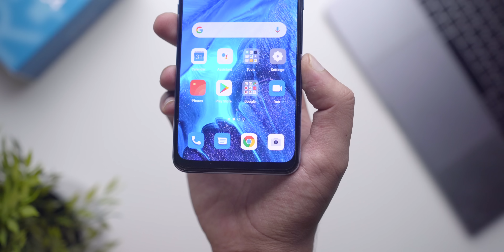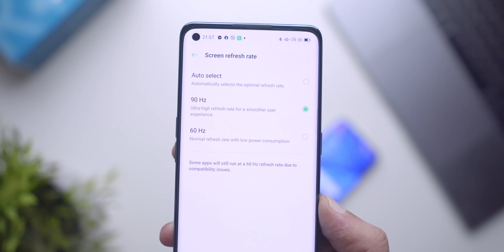Oppo Reno 4 - Reno 4 Pro | ايه الجديد و فين الاختلاف ؟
اوبو رينو ٤ و رينو ٤ برو امكانيات و سعر

Oppo reno 4 - oppo reno 4 pro ... مميزات و نظرة عامة و سعر

اوبو reno 4 و reno 4 pro هما احدث موبايلات من شركة اوبو ..  و لاول مرة اوبو رينو ٤ امكانياته قريبة جدا ل اوبو رينو ٤ برو